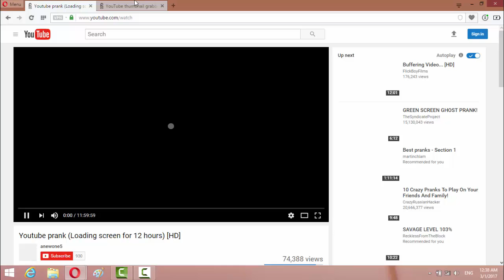Real Madrid vs Las Palmas 3-3 | 01-03-2017 | All goals and highlights | HD